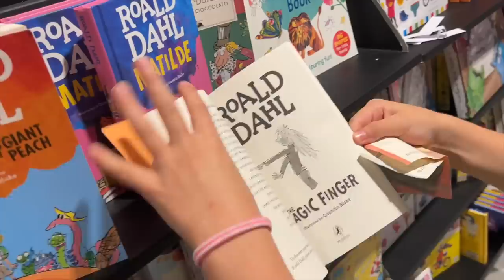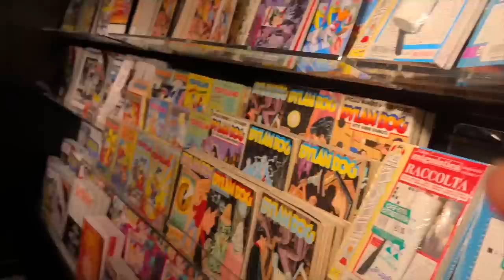PARTIAMO PER LE VACANZE MA UNA FORTE TURBOLENZA SULL'AEREO SPAVENTA ANASTASIA!